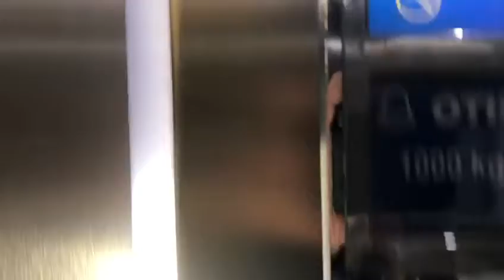Otis Gen2 Elevator @ MDE Airport Medellin, Colombia